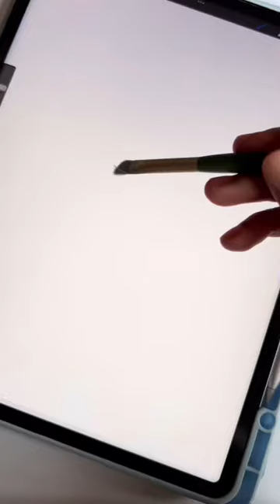Physical Paint Brush for Procreate?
My art brushes are for Procreate! I also have brushes for Clip Studio Paint, Photoshop, Illustrator and Ibis Paint X. The paint brushes can also be found on my website as well.